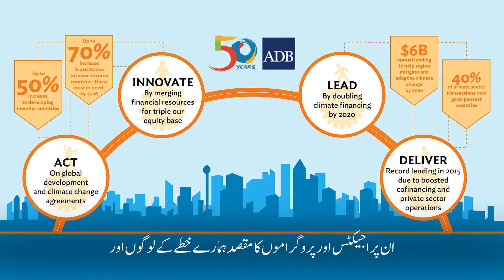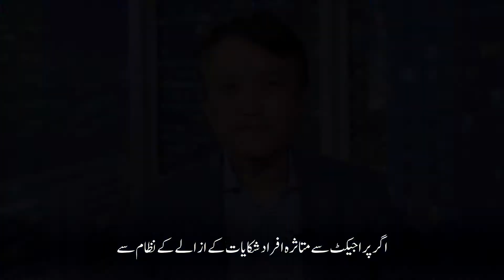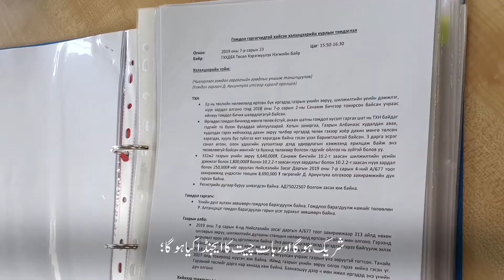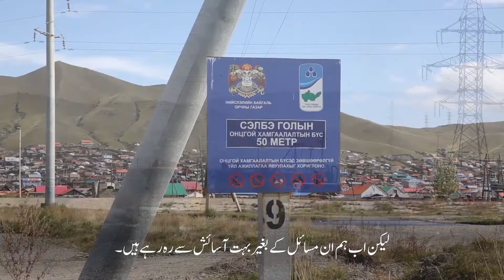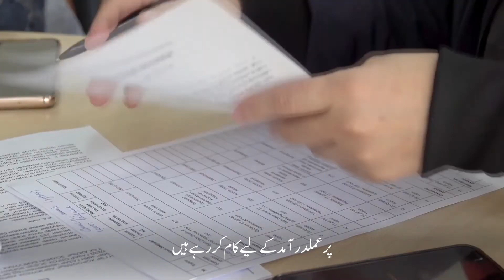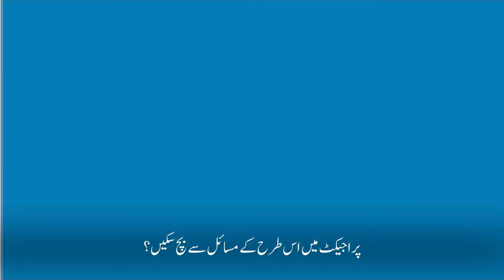Building Foundations for Effective Social Inclusion in Ger Areas (Urdu)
The video is a case study of the Office of the Special Project Facilitator (OSPF) dispute resolution process for complaints on an urban project in Ulaanbaatar, Mongolia. In March 2018, the OSPF received a complaint from a group of project-affected people alleging damages and negative impacts due to land acquisition and property valuation of the project. The OSPF also customized a capacity building program to equip complainants with communication and negotiation skills prior to the negotiations. Throughout the problem-solving process, engagement of all stakeholders was assured through joint meetings where issues were discussed and addressed. Apart from building parties’ trust, the extensive meetings improved the likelihood that agreed actions are implemented and followed through.